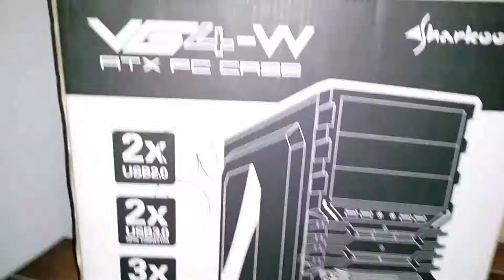w0lfHD SHARKOON VG4-W Green[HD 1080p]